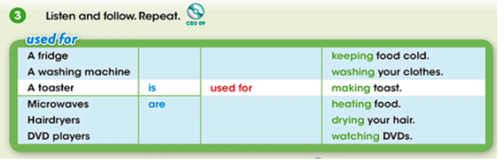GMF 4 unit 6 lesson 2 /part 3